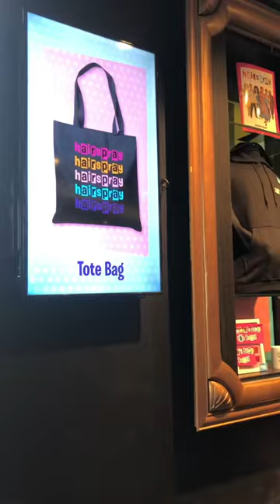I WENT AND WATCHED HAIR SPRAY THE MUSICAL 😀😊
Hello everyone!!!
just saw hair spray the musical!
I loved it so much, if you have never seen it, I recommend checking it out!
Love Meisha